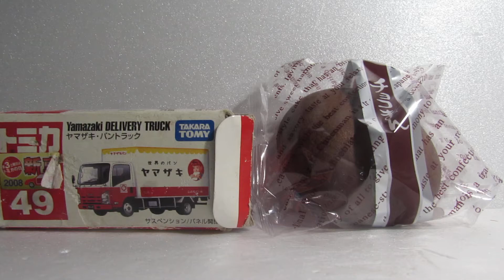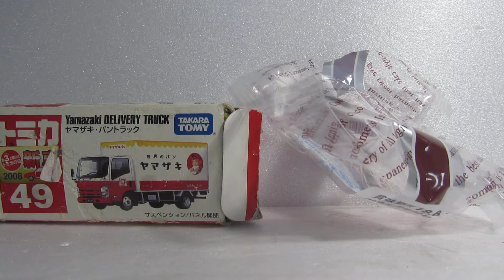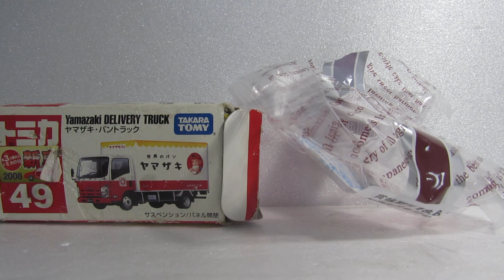発達が感じたトミカに紹介された饅頭紹介第15弾「ヤマザキ、チョコ饅」